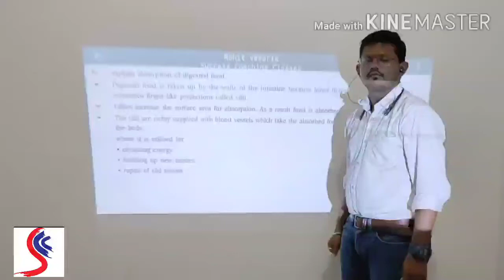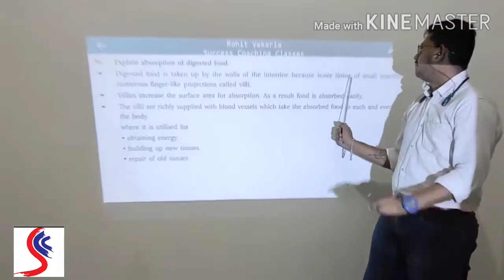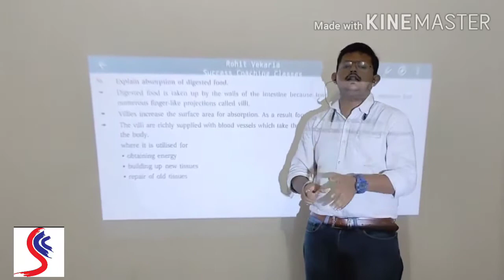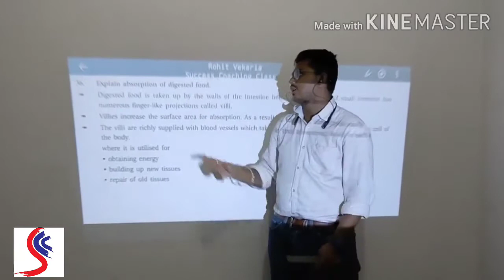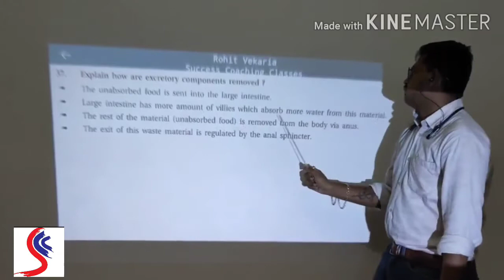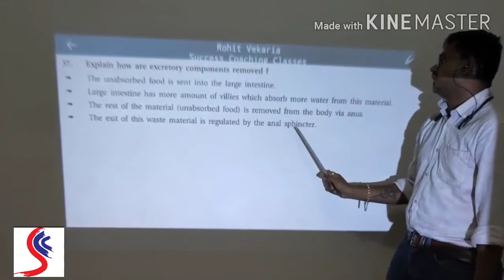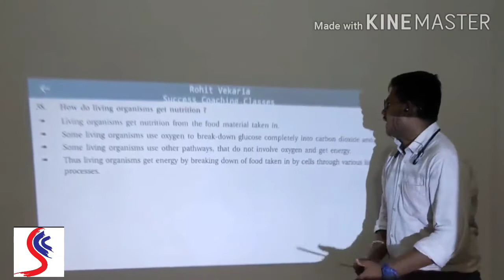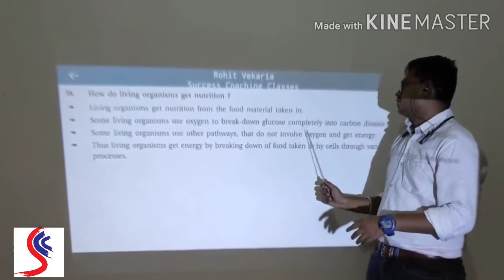Std: 10th Sci | Chapter 6 Life Process| Rohit Sir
Success Coaching Classes
Part 10
Absorption of food in small intestine
Leading you on way to Success
Addmission open
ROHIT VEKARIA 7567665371